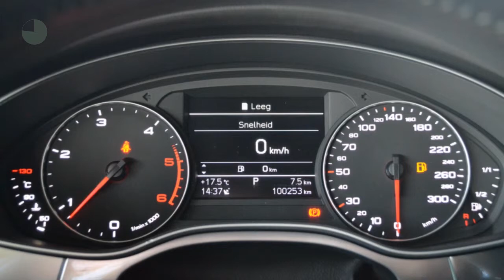Audi A6 Avant 3.0 TDI PRO LINE S-line MMI Navi Xenon PDC Leer/Alcantara 99dkm Inruil mogelijk